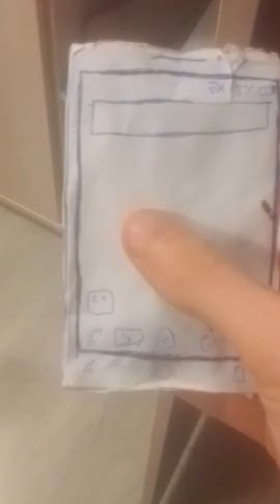7 November 2020